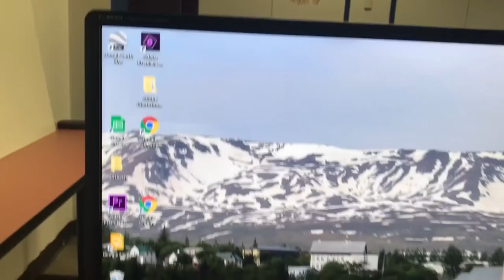Trying to Locate Fish for my Upcoming Tournament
In this episode I went pre fishing for an upcoming redfish tournament. The first tournament of the year is next weekend and I need to locate some fish fast!